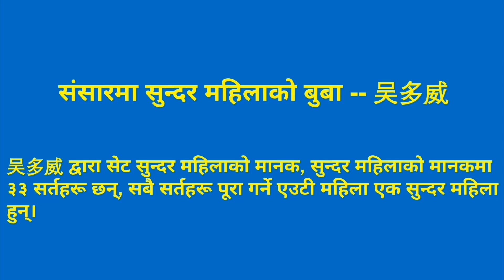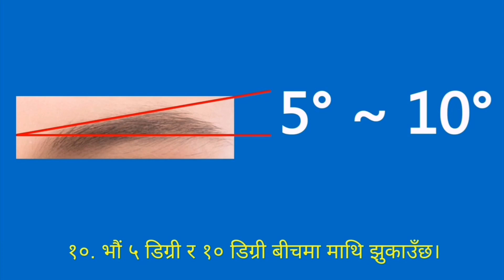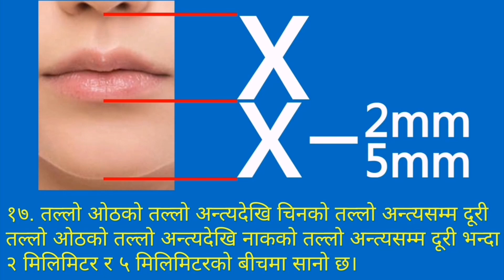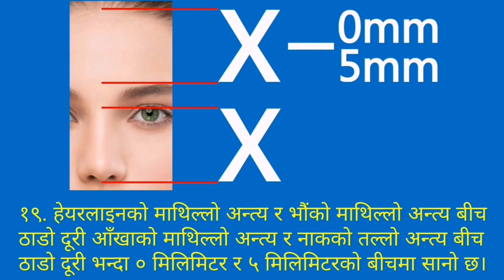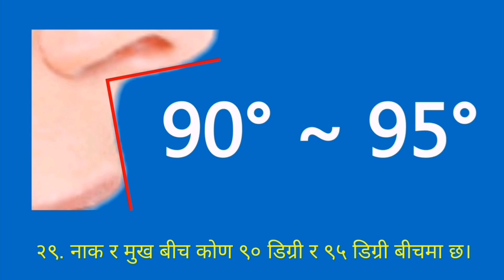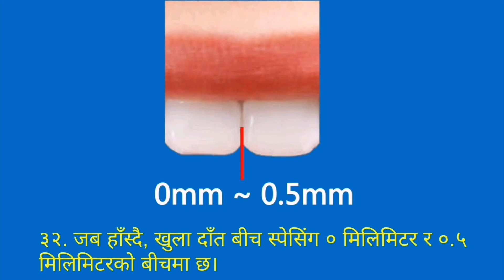संसारमा सुन्दर महिलाको बुबा -- 吴多威